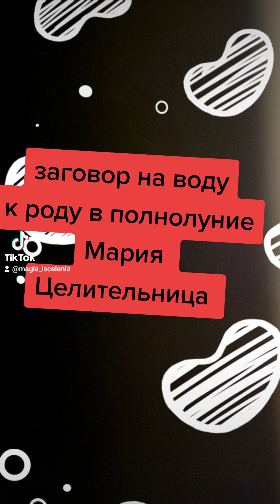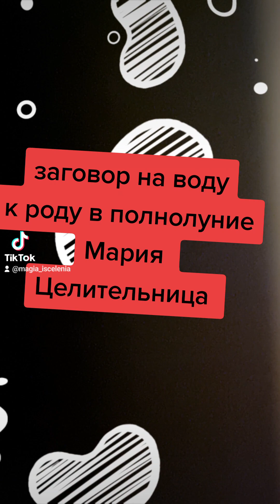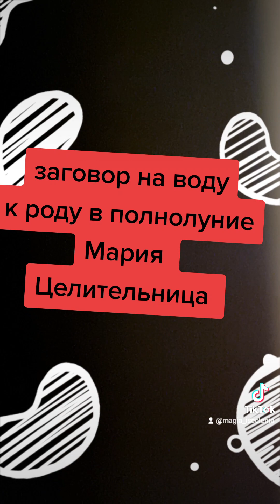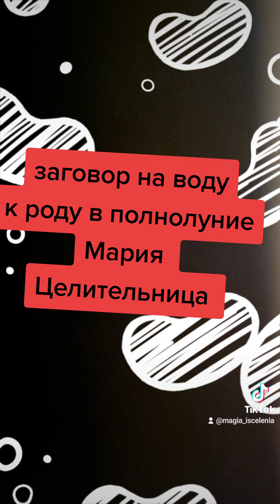заговор на воду